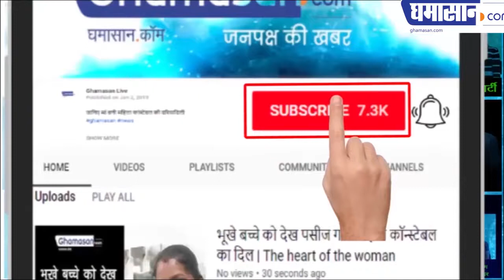जानिए बजट आप को कैसे प्रभावित करेगा | Budget 2019 Highlights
जानिए बजट आप को कैसे प्रभावित करेगा
बजट से जुड़ी रोचक जानकारी